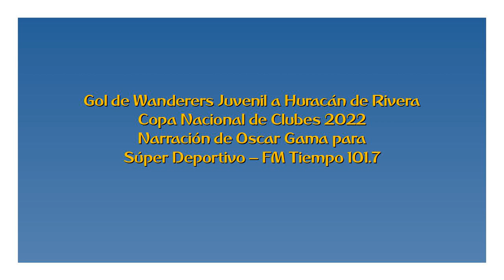Gol de Wanderers Juvenil a Huracán de Rivera (por Oscar Gama)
El gol de Wanderers de Tacuarembó, por Oscar Gama para FM Tiempo.